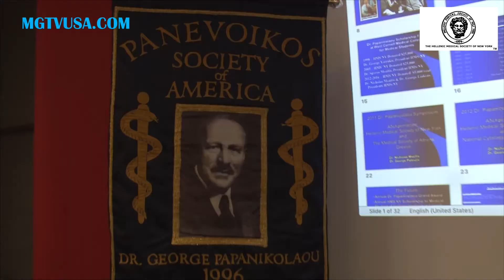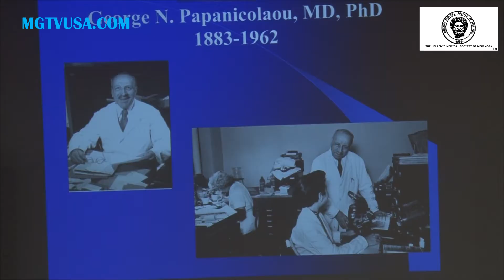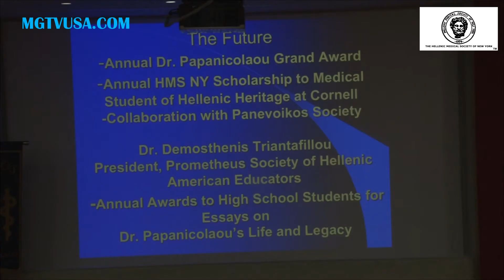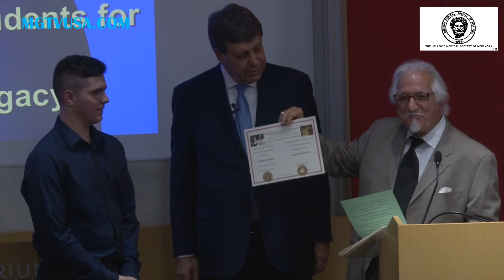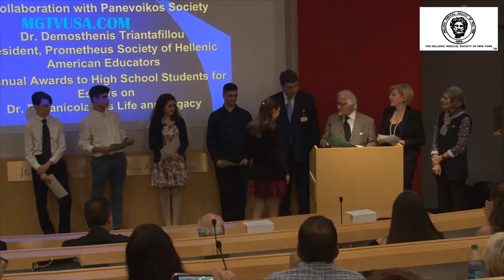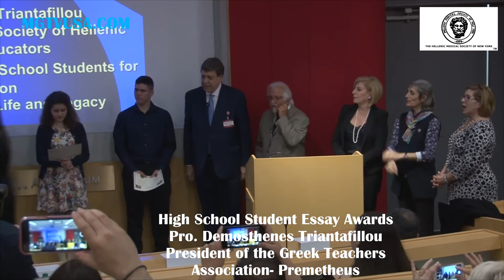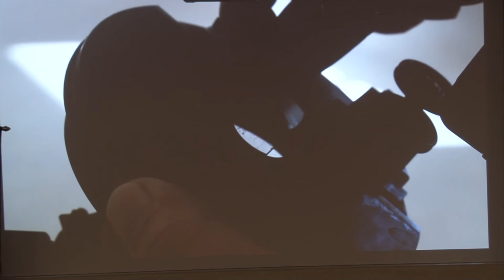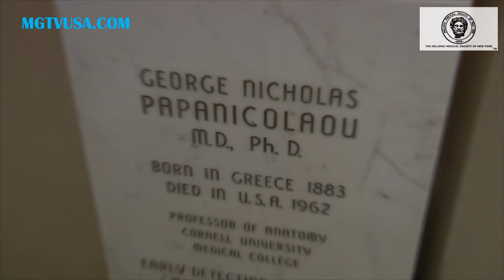2 ΤΗΕ HELLENIC MEDICAL SOCIETY OF NEW YORK Dr Papanikolaou 2019 award Symposioum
2 ΤΗΕ HELLENIC MEDICAL SOCIETY OF NEW YORK Dr  George N  Papanikolaou 2019  Award Symposioum